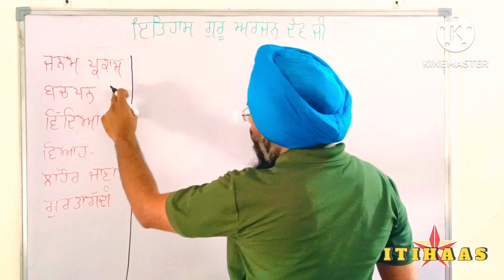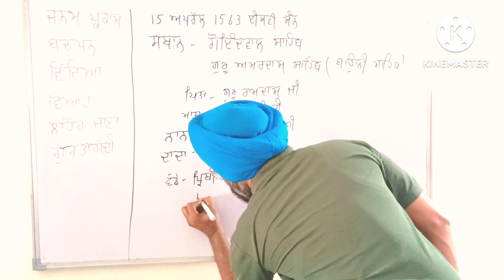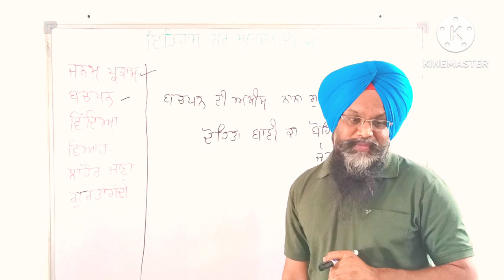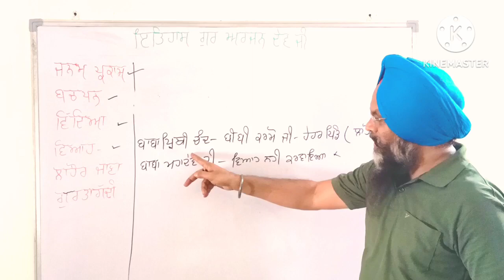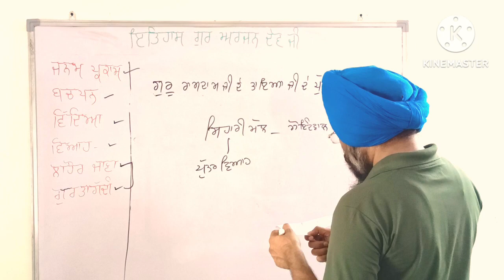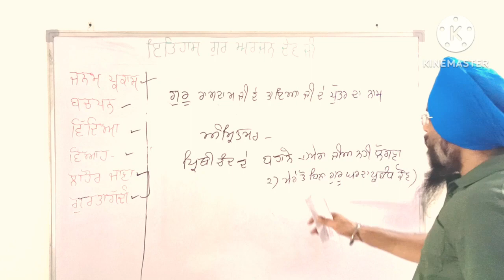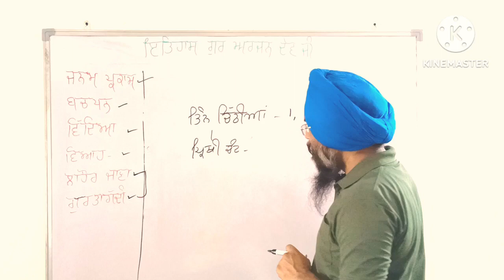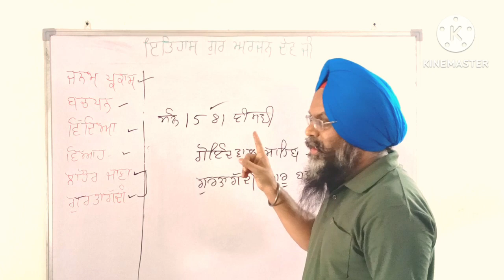History class -1 Guru Arjun Dev Ji, ਇਤਿਹਾਸ ਗੁਰੂ ਅਰਜੁਨ ਦੇਵ ਜੀ Itihas class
gurmat class
sikh history class
History Guru Arjun Dev
Itihas Guru Arjun Dev
katha Guru arjun Dev
Sukhveer Singh Chaina